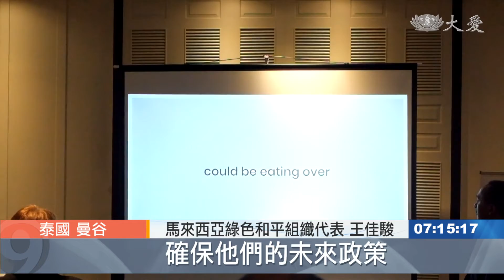海洋垃圾危機 慈濟環保經驗分享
為了討論解決全球海洋垃圾的應對方案，11月18號到11月22號，有來自九十個多家地區、共130位代表，在泰國曼谷的  聯合國亞太總部 參加會議，慈濟也出席參與，分享環保三十年的經驗。